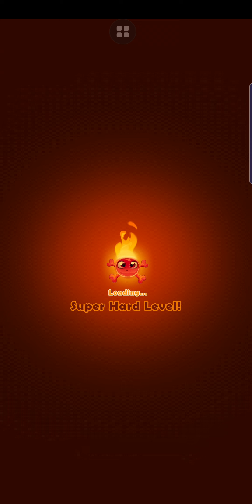Farm Heroes Saga - FUNNY ANDROID GAMEPLAY #40 - All Levels (Android, iOS)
Hello guys!